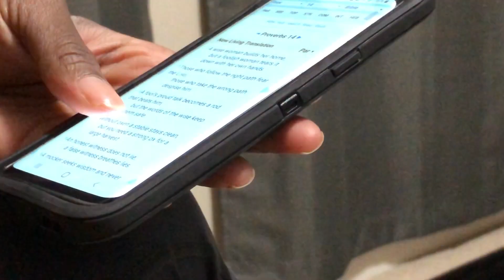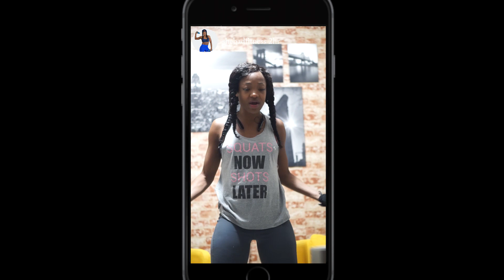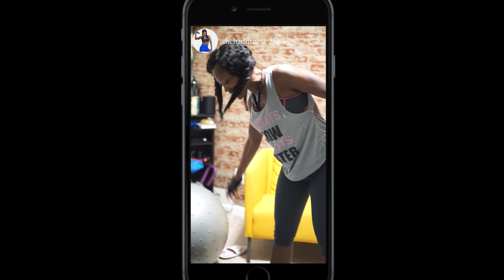DAY IN THE LIFE FIT SAHM